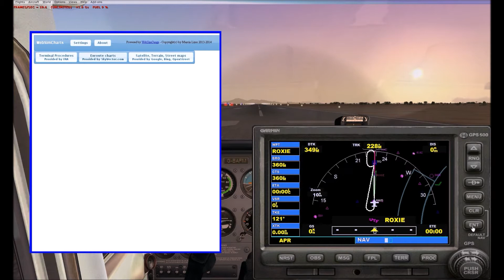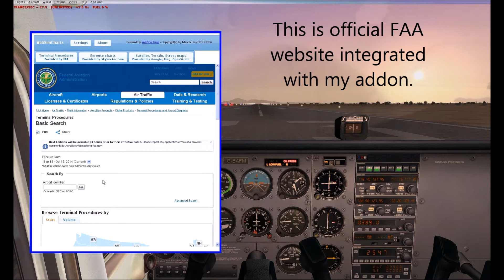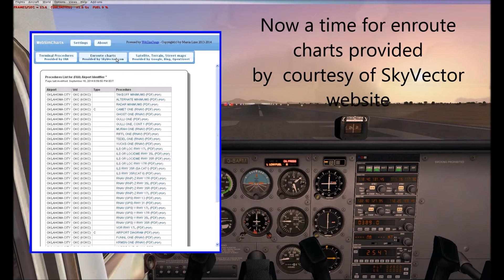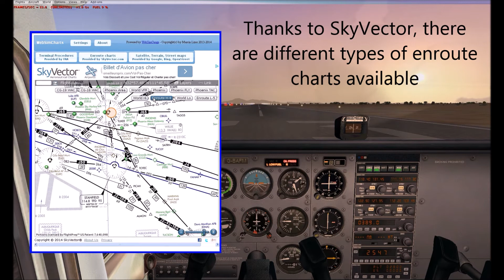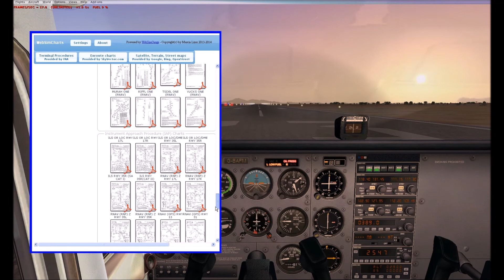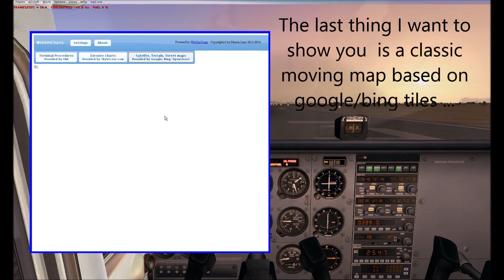WebSimChart Overview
Overview of WebSimChart - FSX/P3D addon built with the use of my WebSimGauge technology. It renders digital terminal procedures (PDF), enroute charts provided by SkyVector and Google/bings maps integrated with FSX :No need of WebSimConnect HTTP server as everything is packaged in a single DLL file. It's not yet deployed as I am finalizing the soft. It will come with new version of WebSimConnect suite. Enjoy !
P.S.
Appologies for a small FPS, however I recorded the video on an old PC having still old & good FSX installed. I do the development with P3D and checks for compability on my old PC.